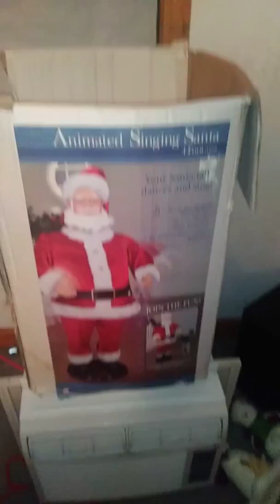Setup vid singing santa